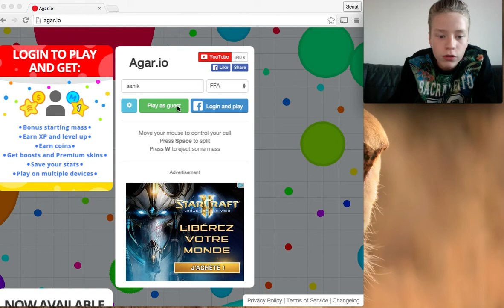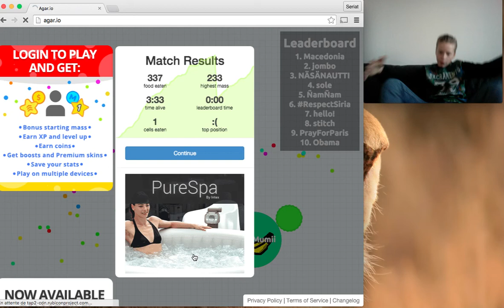Agar.io EN FACECAM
CHAINE DE MON POTE : Nyxxob